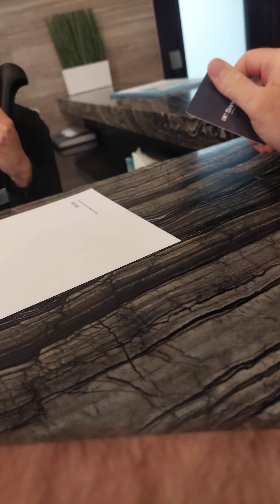Part 1 of police report of Playboy Bunny ultra-high-end girl part 4 Vancouver Police report 2:07 pm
2:07 p.m. follow-up on report-to-manager submitted by email featured at rene4pm.ca